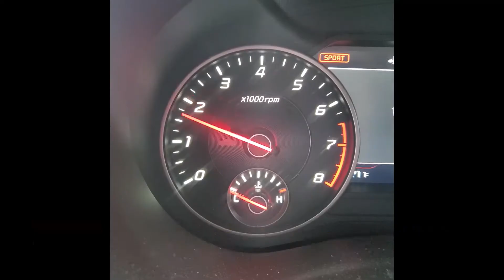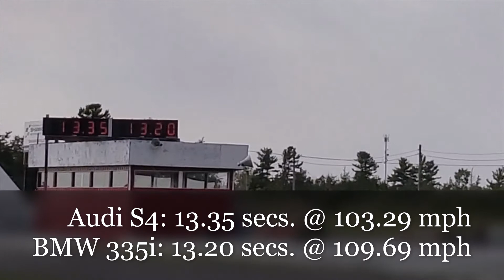2010 Audi S4 vs 2017 BMW 335i 1/4 Mile Drag Race !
* Correction: It's a 2007 BMW * Here's 2 Very Fast and COOL Cars !! Audi is V-6 Supercharged (I believe) & Stock.  BMW 3350i is a Twin Turbo, w/Mods !! ... Gonna B a Great Race !!!
Who's Taking it ??

** FYI - I've Signed up as an Amsoil Dealer. Anyone wanting to browse the Many products for cars, trucks, motorcycles, boats, farm equipment, etc etc. you can do so here and place orders as well.